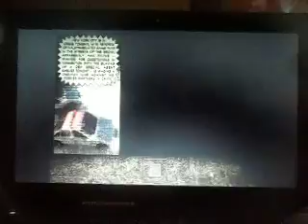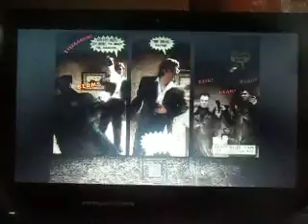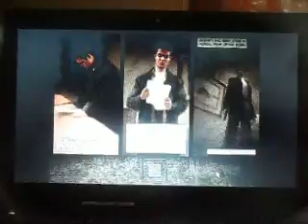MAX PAYNE-część 5 #7